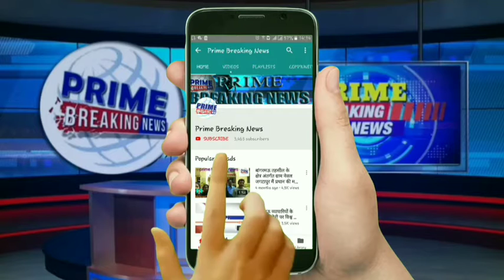दबंग आये दिन महिलाओं और नाबालिग बच्चियों को अपना शिकार बना रहे हैं